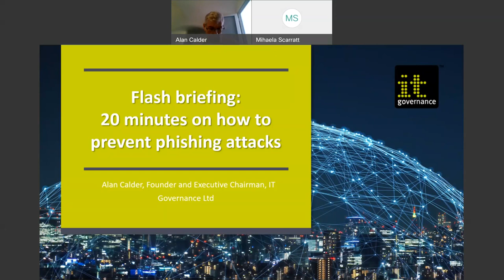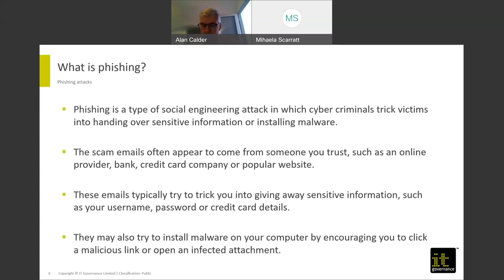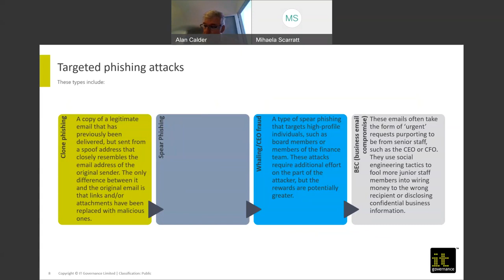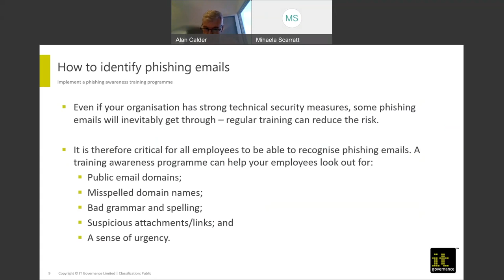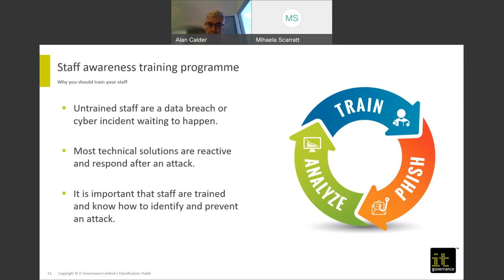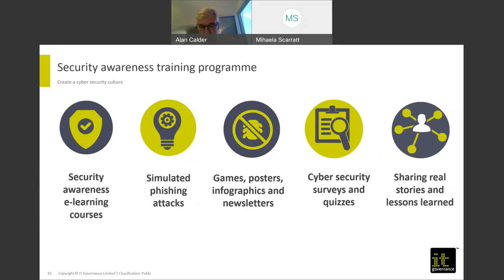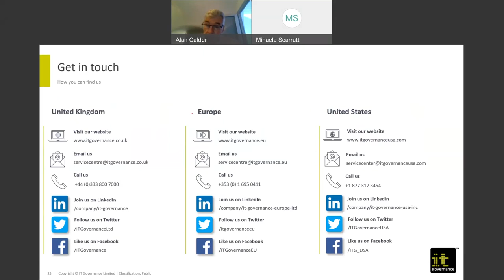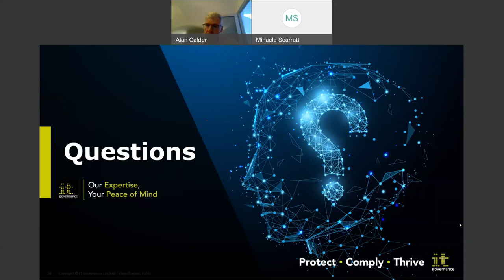Flash briefing: 20 minutes on how to prevent phishing attacks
Delivered by: Alan Calder, Founder and Executive Chairman of IT Governance

Educating your employees about how phishing attacks are carried out, as well as implementing and maintaining appropriate security controls to mitigate them, is critical for your organisation’s survival.

Watch this flash briefing to find out:

How organisations are affected by phishing attacks and what they can do to prevent them;
What we can learn from a headline data breach that occurred in October 2021;
The benefits of training your staff to identify phishing emails, ransomware, and other threats; and
Practical steps to implement a phishing awareness training programme.